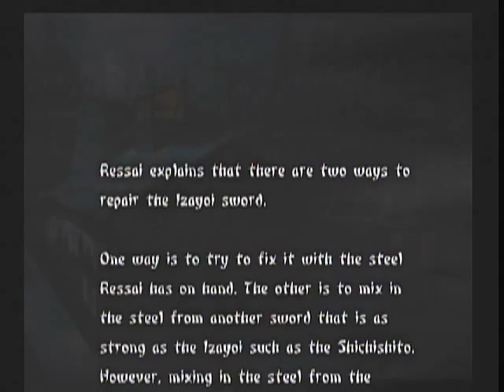Tenchu Pt.7, I'm Hemophobic!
Today in Tenchu 3, We go to a cemetery and fight the undead! with my trusty shotgun, Izayoi, I kill them all in a blaze of glory until I come across a blood pit that makes Dexter look like Child's play.